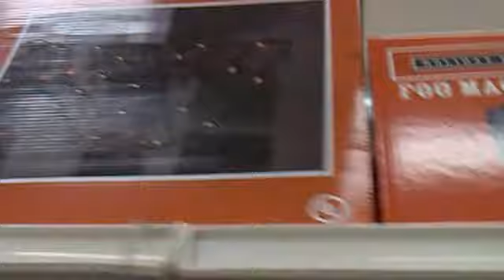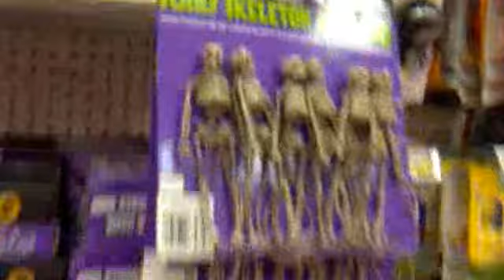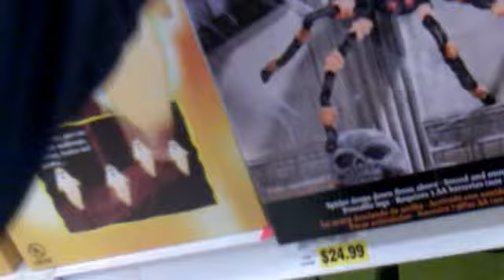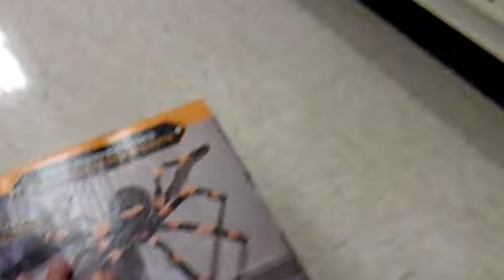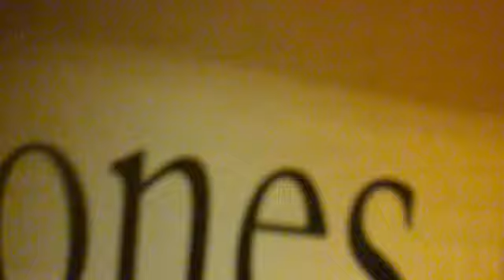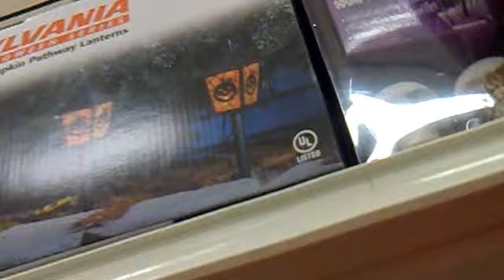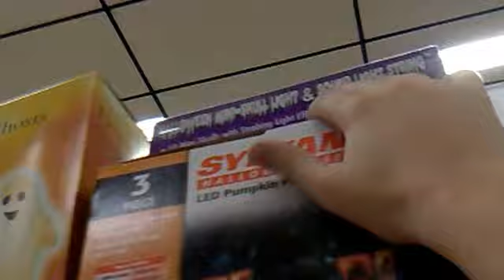halloween stuff at fred meyer 2012